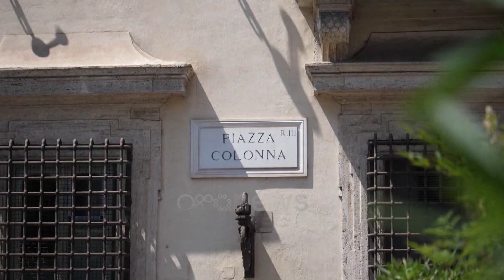Arrihet marrëveshja për pensionet me Italinë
Grupet negociatorëve të dy qeverive, finalizuan marrëveshjen për njohjen e pensioneve dhe sigurimeve shoqërore mes Shqipërisë dhe Italisë. Ministrja e Financave, Delina Ibrahimaj dhe Ambasadori italian Fabrizio Buçi e quajtën një ditë festë për rreth 500 mijë shqiptarë në shtetin fqinj, dhe me mijëra italianë që punojnë e jetojnë në vendin tone, përfitues të kësaj dakordësie.

Qeveria Italiane dhe ajo Shqiptare kanë arritur në një dakordësi për një marrëveshje të mundshme për njohjen e pensioneve të qytetarëve që jetojnë dhe punojnë në vendin fqinj dhe e anasjella.

Grupet negociatorëve të dy qeverive, finalizuan marrëveshjen për njohjen e tyre, sipas së cilës rreth 500 mijë shqiptarëve në shtetin fqinj, dhe mijëra italianëve që punojnë e jetojnë në vendin tone respektivisht do tu njihen sistemi i pensioneve dhe sigurimeve shoqërore.

Në konferencën e parë për shtyp pas përmbushjes së negociatave Ambasadori i Italisë, Fabrizio Buçi, theksoi rëndësinë e arritjes së kësaj dakordësie mes palëve.

"Është një rezutat i rëndësishëm, një rezultat madhe shumë i madh. Në itali ka më shumë se 700 mijë shqiptarë dhe 50 mijë bisnese drejtohen nga titullarë shqiptarë. Kontributi i dhënë nga shtetasit shqiptarë atje është i jashtëzakonshëm, edhe shtetasit italianë mund të përfitojnë tani në Shqipëri. Kjo marrëveshje do të jetë instrumenti juridik që përmbyll këtë projekt në marrëdhëniet tona bilaterale," tha ai.

Ministrja e Financave dhe Ekonomisë Delina Ibrahimaj më herët bëri me dije palët përfituese të kësaj marrëveshjeje.

"Marrëveshja që është dakordësuar mbulon pensionet e pleqërisë , mbulon sigurimet për përfitimet për sëmundjet dhe barrëlindjet dhe mbulon gjithashtu sigurimin për papunësinë," tha ajo.

Megjithatë Geri Ballo, nismëtare e peticionit “Pensioni është një e drejtë”, nënvizon se nuk ka ende një datë e cila të përcaktojë hyrjen në fuqi të kësaj draftmarrëveshje për efekte proceduriale.

"Nuk është një datë, por ama fondi i parlamentit italian me anë të amendametit të senatorit Naniçini është në dispozicion që nga fillimi i vitit 2023," tha ajo.